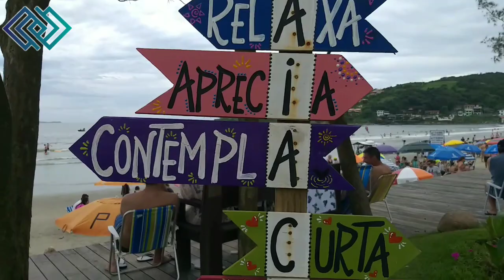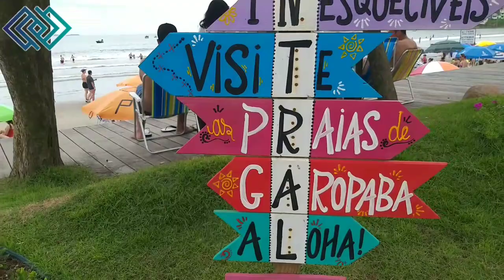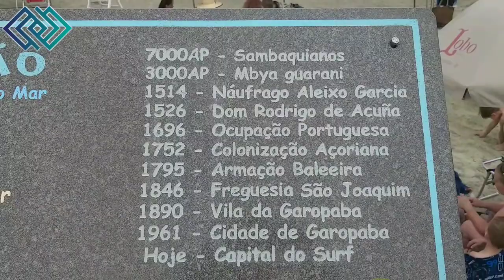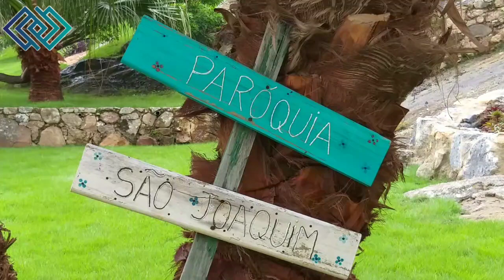Garopaba com movimento na praia depois de vários dias (30)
Garopaba com movimento na praia neste sábado 30/01/21 depois de vários dias